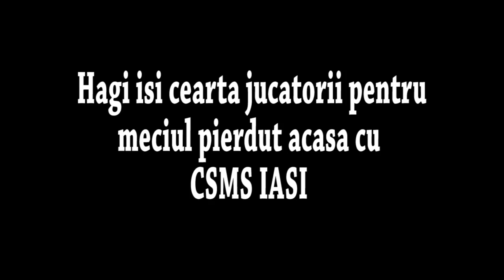Interviu Hagi la finalul meciului cu CSMS IASI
Hagi isi critica jucatorii datorita evolutiei pe care au avut-o in meciul din aceasta seara cu CSMS Iasi pierdut de pustii lui Hagi cu scorul de 1 - 2.

Golurile au fost marcate de Golubovic (45) si Nuno Viveiros (53) pentru Iasi si Tanase (89) pentru Viitorul.